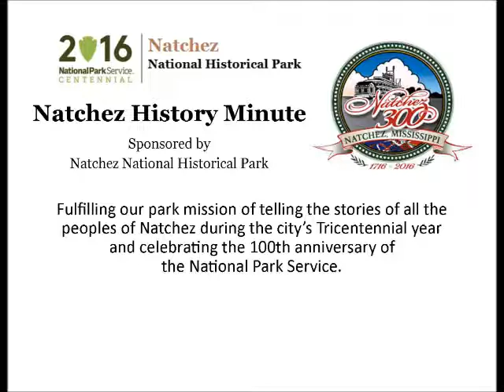Mar 9 Eleanor Roosevelt visits Natchez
Elaine Gemmell presents a Natchez History Minute about Eleanor Roosevelt's visit to Natchez on March 8 & 9, 1939.  Roosevelt visited several homes and gardens and praised the efforts of Natchez women.